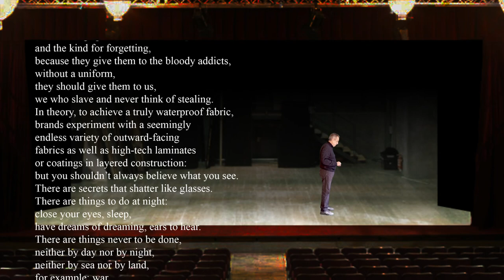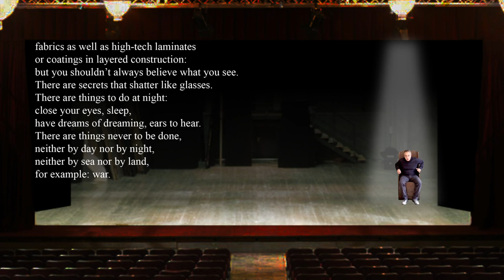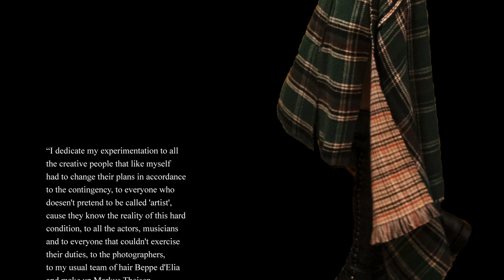Francesca Liberatore Autumn Winter 2021 2022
FRANCESCA LIBERATORE,
Autumn Winter 2021/2022
FASHION HYPOTHESIS

A post-war march becomes a collective acknowledgement toward a new future. The monologue by Mario Sesti, director and film critic, articulates what war and its uniform is; a fabric that interposes itself between body and violence, while 2D cut out models parade from a potential present. The garment becomes an actor portraying itself in the new language of Francesca Liberatore, and the public, the protagonist of their new life path. The camouflage of coated trench coats acquires a different perspective through the tuxedo with shawl lapels. High-waisted trousers are paired with a bolero in total black for a moment of stasis that already foreshadows a surge of 60s and 70s life with the swing of the super-tailored tartan trench coat. The story has the esprit of film noir, the mystery of an investigation. Maxi skirts and jackets alternate in increasingly wide proportions where the pattern becomes circular, and the fabrics metallic. Prints on gauzed wool with a shadowy palette of blue, black grey and Turkish red recall memories of the '90s. The finale is the vision of six empty cases waiting to tell a story of the past, the lived life of manifested presences, white, ethereal, opulent, like ghosts of a possible future, moments of an ultimate luxury that yet does not yield. The story becomes pressing, accompanied by the soundtrack of classical pieces reinvented by the musicians from the Società dei Concerti with unsettling sound incursions. Time is running out, with the need for a new dynamic and visionary awakening of Fashion. The choice is between a Matrix-like dystopian future where technology governs and another where nature is reborn as Nature after Nature, liberated by the algorithm. The hologram that pervades the scene is reminiscent of Utah's extraordinary Pando Forest of golden poplars all generated from the same single immense root. The consciousness of what we are therefore passes through the essential, Country Roads, take me home!
                                                                                              Alessandro Turci